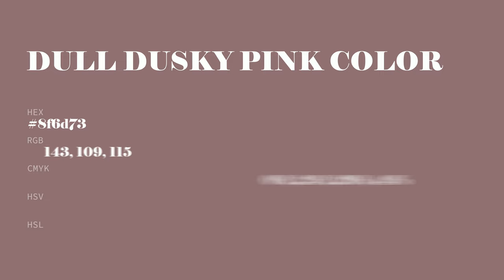Dull Dusky Pink color 8f6d73 hex color - Brown color - Cool color 8f6d73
What color is Dull Dusky Pink ? 8f6d73 hex color - Brown color - Cool color 8f6d73

Hex 8f6d73 Color Code is also known as Dull Dusky Pink color.